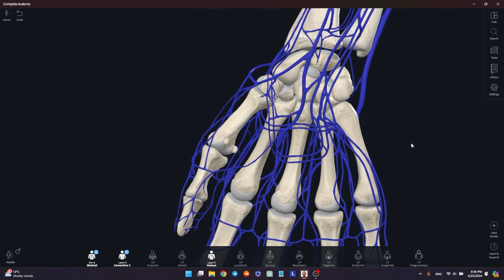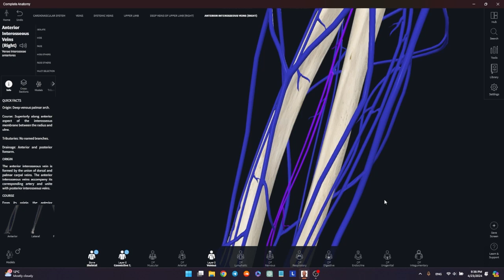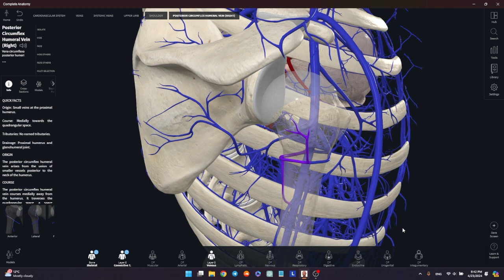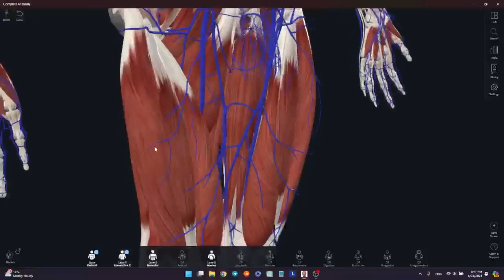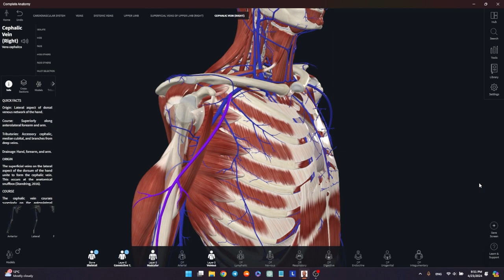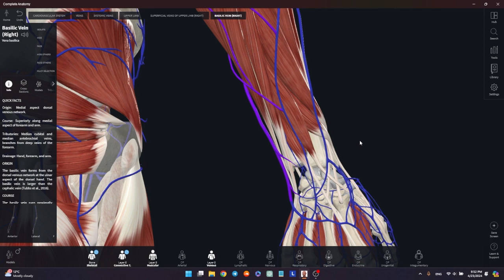Вени верхньої кінцівки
@Арсен Уралов